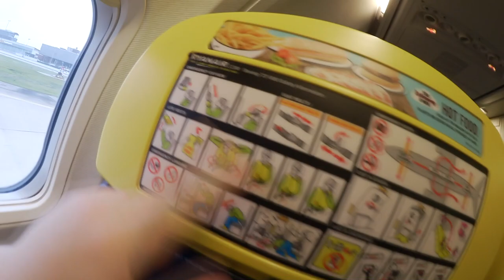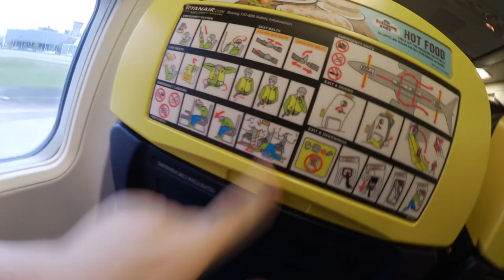Affe fliegt nach Portugal - Vlog #1 Mittwoch - Abreise und Ankunft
Ich bin ein paar Tage in Portugal und möchte euch soviel wie möglich per Video von der Reise zeigen ;D